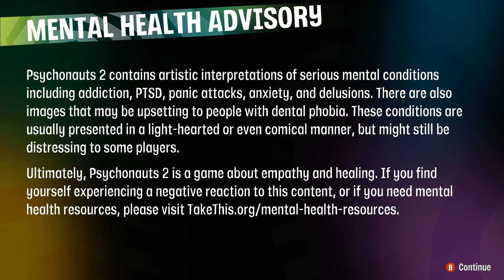Lets Play psychonauts 2 EP 1